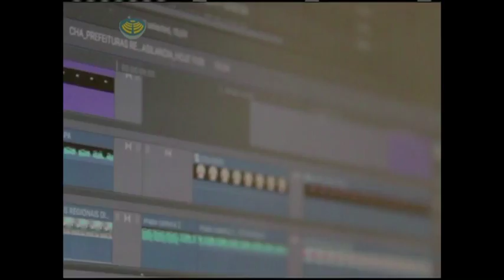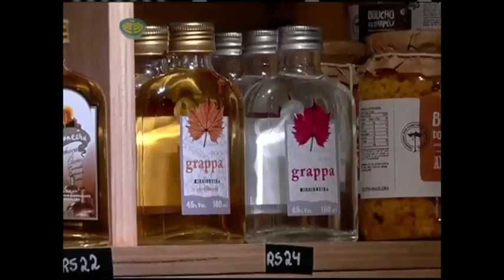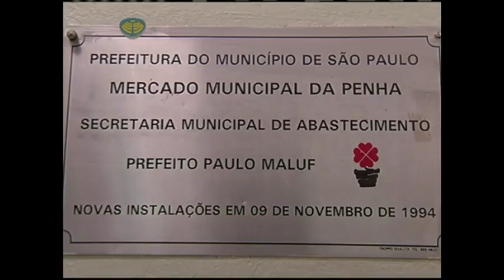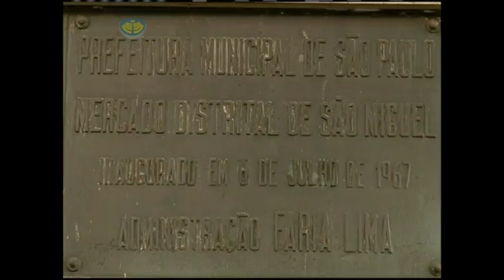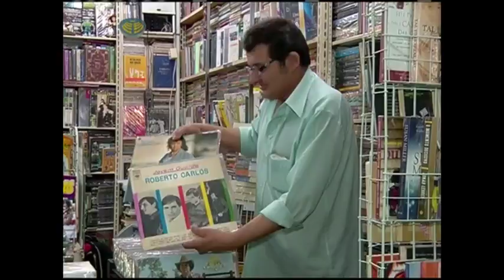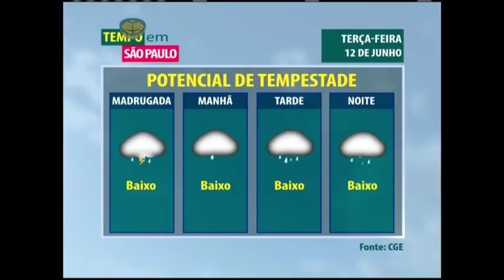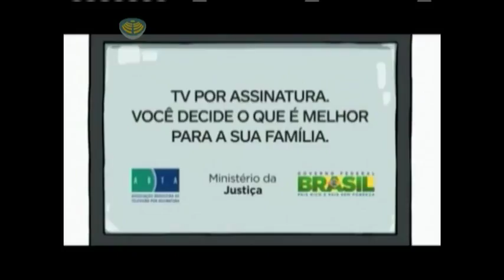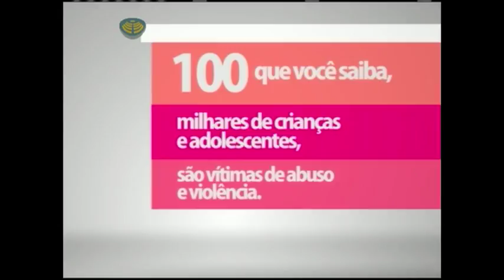TV CÂMARA SÃO PAULO